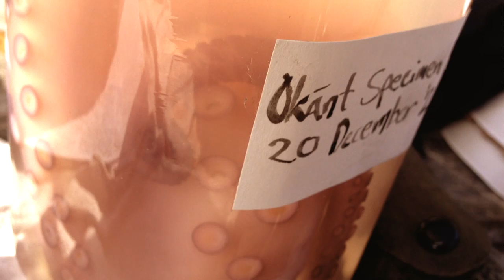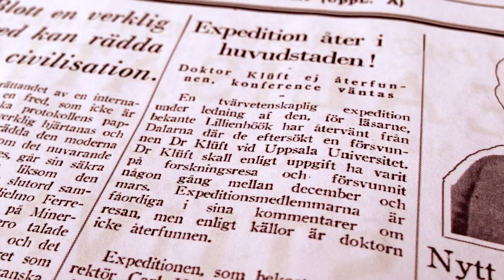Terra Incognita - A Swedish 1920's Lovecraft larp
Video report from the Lovecraft larp Terra Incognita.